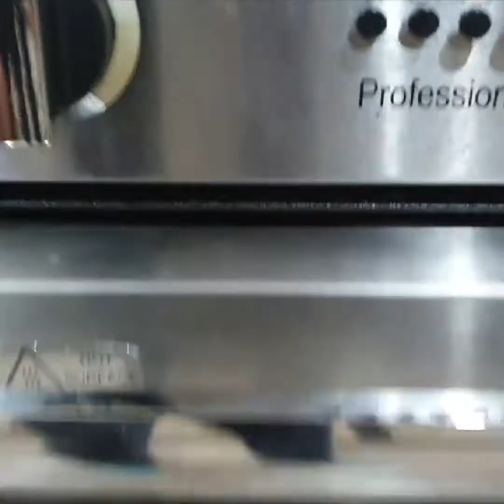learn to cook - crispy roasted potatoes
learnt to come day and delicious recipes
Today you can make an easy crispy roasted potato, such a yummy side note to any main meal, or enjoyed by themselves